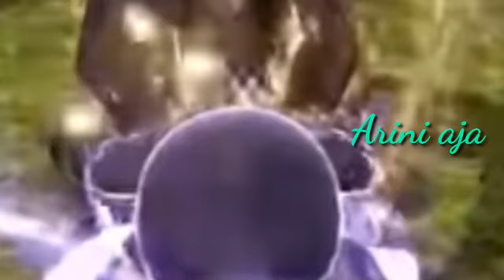Spirit Sword Sovereign Season 5 Episode 146 Sub Indo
Alurcerita Donghua SpiritSwordSovereign , spirit sword sovereign season 5 yang sangat seru untuk di ikuti alur ceritanya , yuk subrek dan likenya kak ,
Spirit Sword Sovereign Season 4 ,
Pantau terus channel Arini karna kita akan upload secara countinu ,
Terima kasih.

Bagi yang mau sawer arini bisa di sini ya kak , atau ke akun dana arini ya kak , terima kasih